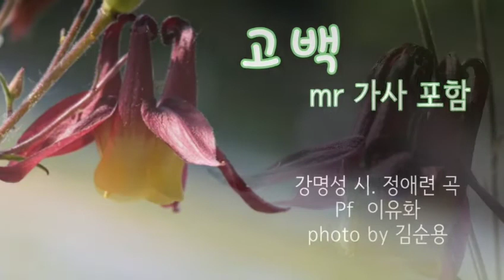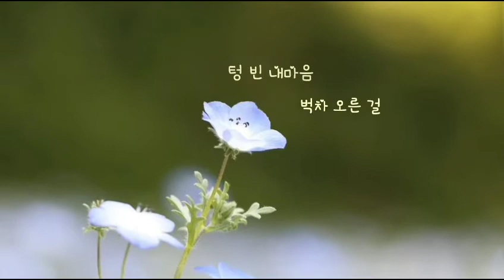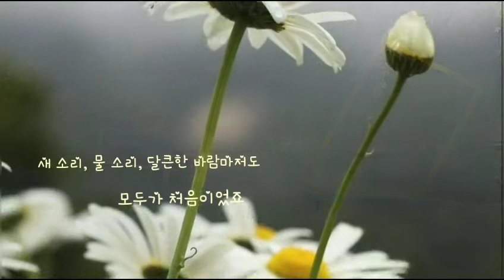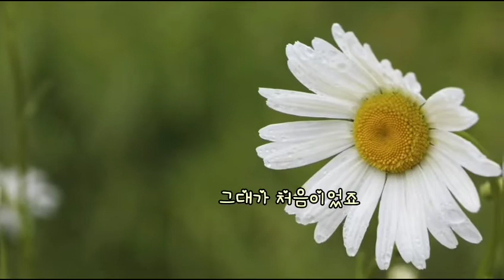고백 mr(가사 포함) - 강명성 시. 정애련 곡. pf 이유화. photo by 김순용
**고 백**(작곡가 정애련 6집 수록곡)

그대를 만나고
돌아오는 길에
처음 외로움을 알았죠

못다한 말은 왜 그리 많았고
발걸음은 왜 또 그리 무거웠을까
왜 그리 무거웠을까

그대 목소리에 취했었나
새 소리, 물 소리, 달큰한 바람마저도
모두가 처음이었죠

그대는 아셨을까요

텅 빈 내 마음 벅차오른 걸

어느새 그대, 그대 슬픔까지
나의 길, 등대가 되었죠

나란히 걷는 길에
어제의 나는 아니죠

더 이상 어제의 나는 아니죠

그대에게 흠뻑 취해서

오, 그대는 아셨을까요.

비 개인 파란 하늘
뭉게구름 피어오르듯

텅 빈 내 마음 벅차오른 건
그대가 처음이었죠

처음이었죠